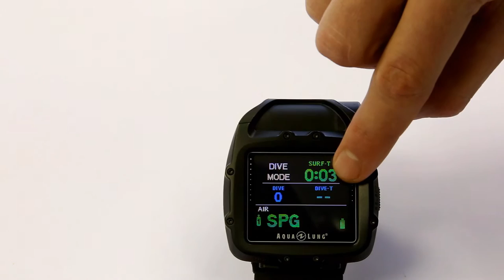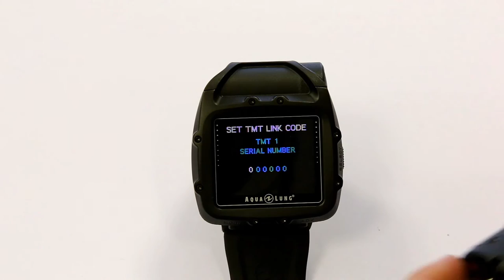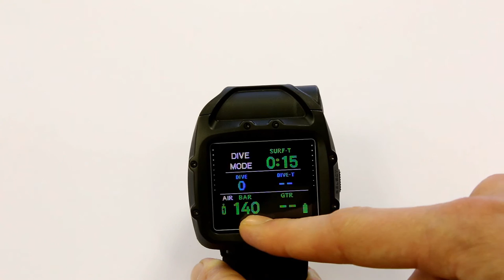Декомпрессиметр Aqua Lung i750T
В этом ролике мы расскажем вам об основных особенностях нового воздушноинтегрированного декомпрессиметра i750T. Понравилось видео?